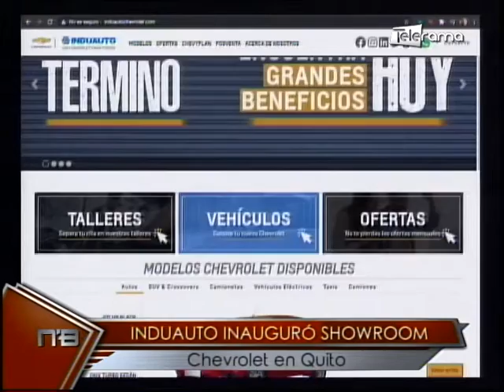Induauto inauguró Showroom Chevrolet en Quito